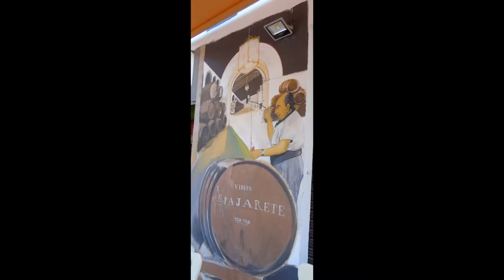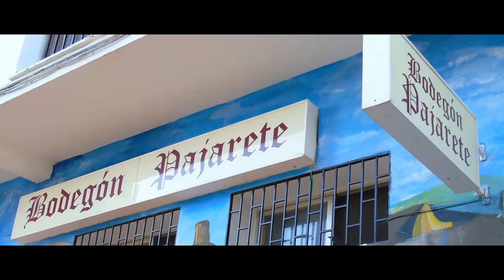30 ANIVERSARIO DE BODEGON PAJARETE